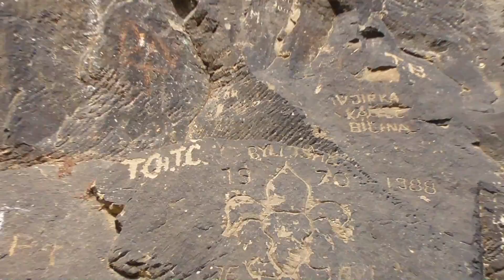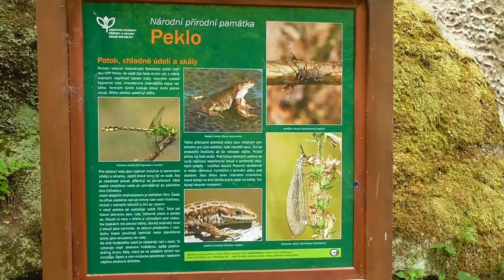Bushcraft & Camping / Peklo u České Lípy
Výlet - Peklo u České Lípy